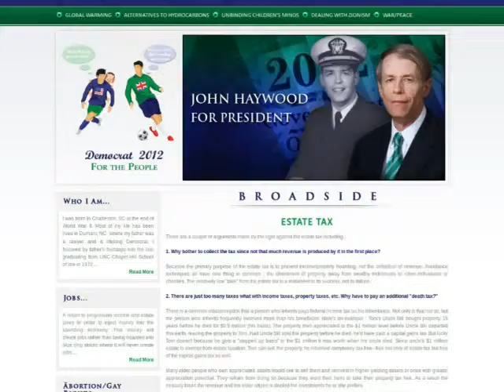123Triad : haywoodforpresidentcom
Haywood For President is a website designed for a man standing for president election.